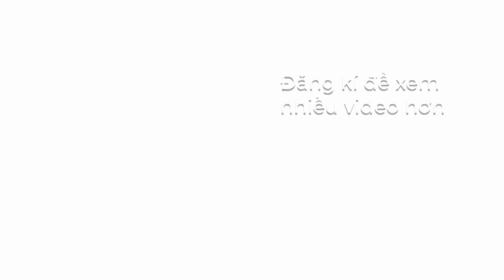Gọng kính Unity LG091